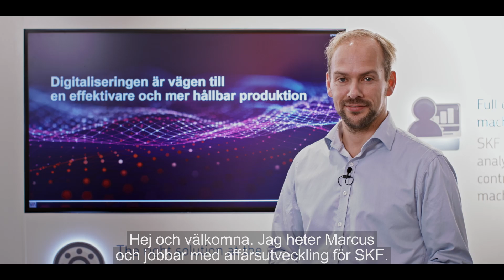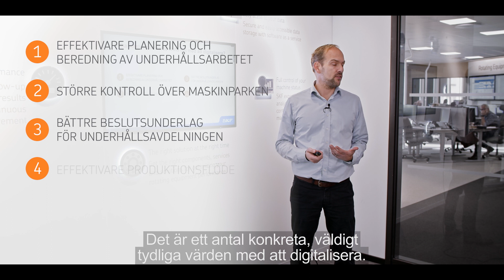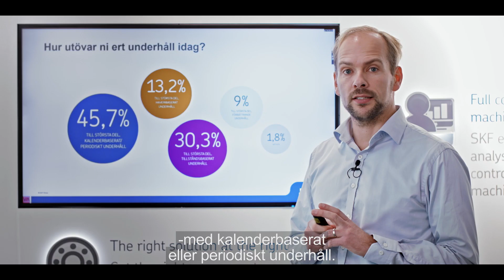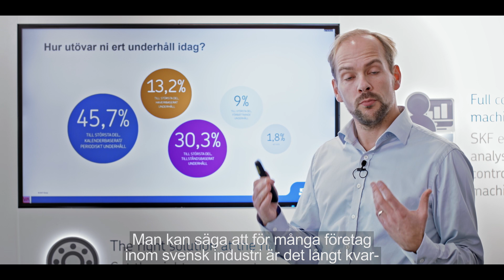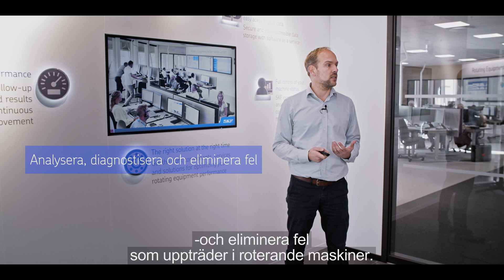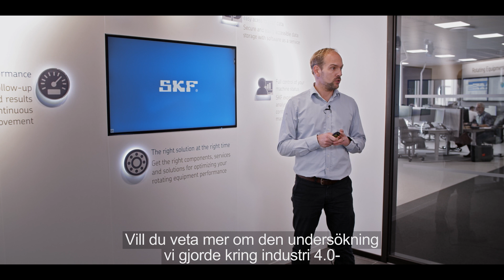Webinar: Hur långt har svensk industri kommit inom Industri 4.0?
Här delar vi med oss om de insikter som finns i rapporten och vad vi på SKF kan bidra med.

Ett film i webinarformat som är baserat på undersökningen Hur långt har svensk industri kommit inom Industri 4.0

SKF har skapat ingenjörskonst sedan 1907. Ta del av det mer här